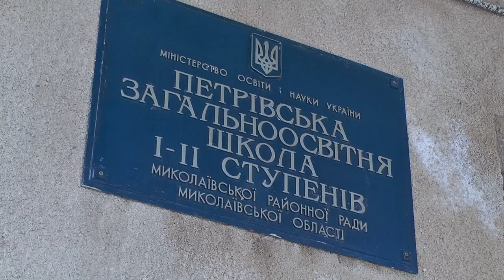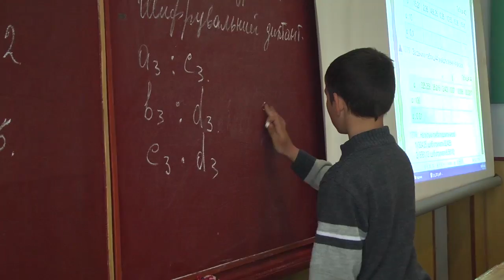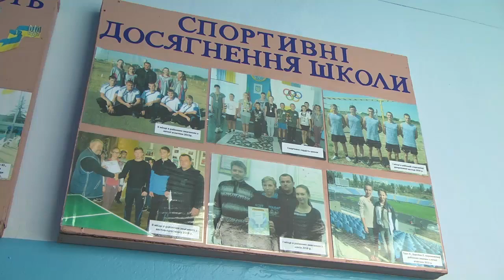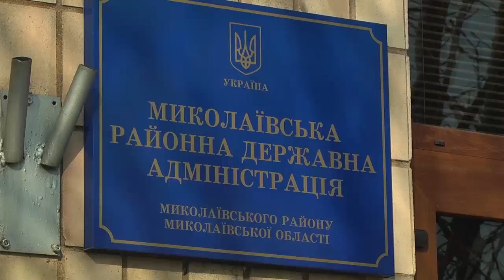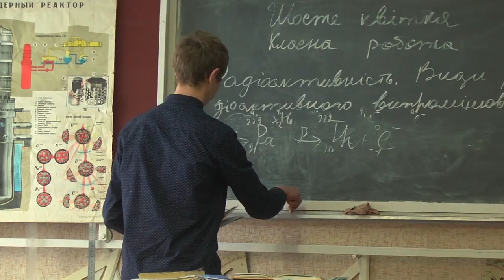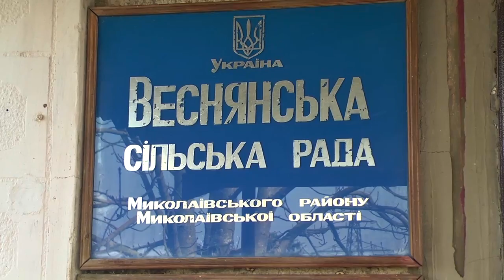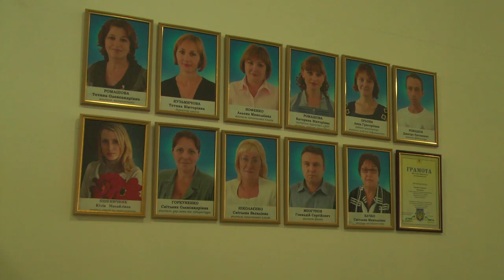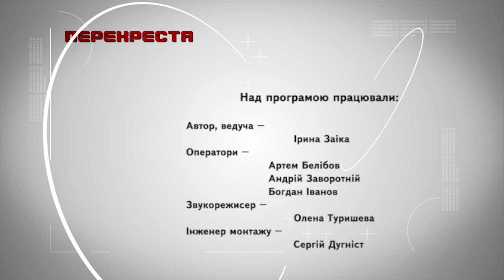Перехрестя. Скандал у Миколаївському районі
Управління освіти райдержадміністрації мало намір понизити ступінь двох шкіл. Кажуть, таким чином хочуть покращити рівень навчання дітей. Але батьки впевнені - якість освіти тут ні до чого - чиновники просто хочуть зекономити гроші районного бюджету. Діти чи гроші? Що насправді хвилює чиновників Миколаївського району? Що таке опорні школи? І до чого тут децентралізація? Про це в програмі «Перехрестя».